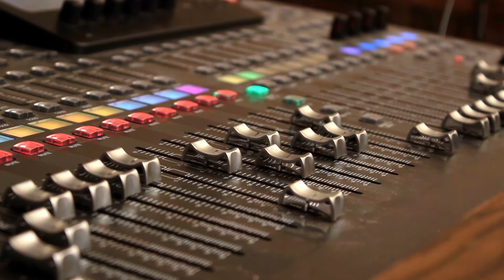Falz follow follow review by gbolade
Review by the Recital Room